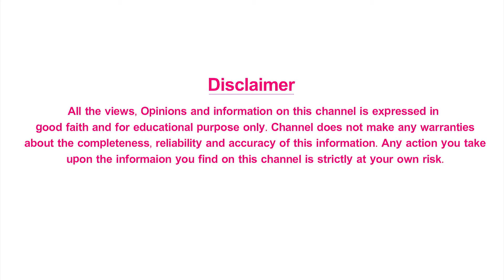Tips to lower cholesterol with your diet and help reduce your risks | telugu health tips |mee doctor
Focus on fruits, vegetables, whole grains, and beans.Be mindful of fat intake.Eat more plant sources of protein.Eat fewer refined grains, such as white flour.normal exercises and morning walk will also reduce the cholesterol in humanbody.these exercises are more important to reduce cholesterol and also uses for heart functions.